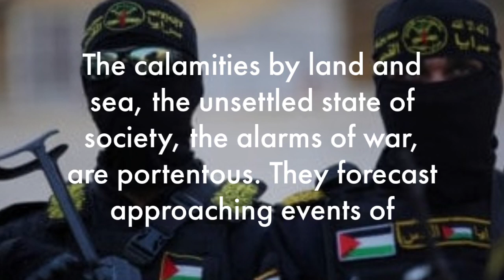THE FINALE MOVEMENTS WILL BE RAPID ONE’S🙏👀